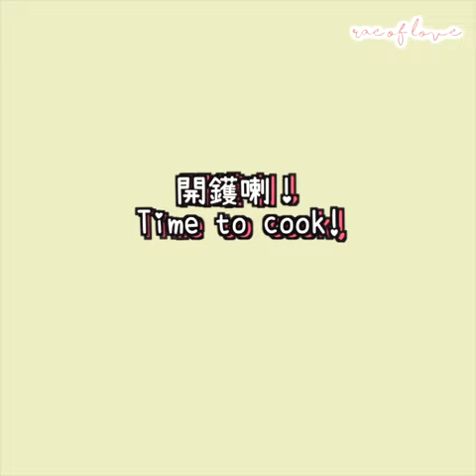🇰🇷 阿豬媽廚房 【韓式炒辣豬肉 Spicy Stir-Fried Pork 제육 볶음🔥】 超簡單！韓國人都說好吃！Even Koreans call it authentic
某天oppa跟我說：「我邀請了午泳oppa明天來吃你的韓式炒辣豬肉。」
我：뭐? 😦😦😦😦😦😦

（圖片中就是接待午泳oppa吃飯的當晚）

自從我第一次弄了這個菜式後，差不多每個星期，oppa也叫我弄一次（我家養了隻食肉獸），他說我的炒辣豬肉跟餐廳的一樣好吃，好吃到要請朋友來嘗味道 😂 因為那是甜甜辣辣鹹鹹的「韓國味道」啊！我很樂意做這個菜式，除了因為討厭每天要想煮甚麼，還有因為實在太簡單了，材料只有三種，醃料方面，除了韓式辣椒醬和辣椒粉之外，幾乎都是一般廚房必備的，把它們全倒進豬肉裡攪攪攪攪攪就可以煮了！

材料：
豬里肉 300g （切成 4x4x0.5cm）- *最方便就是買有大理石花紋的薄切片豬肉
洋蔥 1/4個 （切片）
紅蘿蔔 1/8個（切絲）
醃料：
豉油 1/2 湯匙
糖 2湯匙
韓式辣椒醬 2湯匙 （這個份量偏辣，想小辣就減少半湯匙）
韓式辣椒粉 1湯匙
大蔥 1.5 湯匙（蔥也可以）
蒜蓉 1湯匙（我放比這個多 嘿嘿嘿）
薑汁 1茶匙
麻油 1湯匙
芝麻 1/2湯匙
胡椒粉 1/4 茶匙

方法：
1. 豬肉切成 4x4x0.5cm
2. 把所有醃料加入豬肉裡，拌勻，醃大概30分鐘
3. 期間洋蔥切片，紅蘿蔔切絲
4. 開大火，加油，豬肉放進鍋裡炒
5. 豬肉半熟，放入洋蔥，紅蘿蔔
6. 熟透就可以上碟喇！加點芝麻和芝麻葉絲作裝飾（很簡單吧？）
*痾摩念（奶奶）的料理小貼士：把蒜頭、大蔥、蔥、青紅辣椒等等全部預先切好，放進冰箱裡雪藏，每次煮飯連切菜的功夫也省掉！（可能因為韓國人買菜的份量都很大吧）

One day Changsoo came to me and said, “Oh, I invited Ohyoung to eat your jeyuk bokkeum tomorrow night. Is it okay?”
I was like, “WHAT??? 😦😦😦😦”
(That’s the dinner night with Ohyoung in the picture)
That’s right. This is the dish Changsoo requests almost every week. He said this recipe is as good as restaurant made, so good that he invited his friend to come over and taste it 😂 It is sweet, salty and spicy - the quintessential Korean taste! After moving to Korea for almost two years, I suddenly got very tired of gochujang (Korean pepper paste) so I would cook 600 grams of meat and watch my homegrown carnivore finish it 😂 I’m happy to cook it for him though, since I'm tired of coming up with menus everyday, it’s SOOOO easy to make (other than pepper paste and pepper powder, all ingredients are essential in a Chinese kitchen), and it keeps him and his tummy happy!

Ingredients:
Pork loin 300g (Cut into 4x4x0.5cm) *For convenience, get thin sliced pork with marbling
Onion 1/4ea (cut into wedges)
Carrot 1/8ea (Shredded)
Marinade sauce:
Soy sauce 1/2T
Sugar 2T
Red hot pepper paste 2T (reduce 1/2T if you prefer less spicy)
Red hot pepper powder 1T
Minced leek 1.5T (or green onion)
Minced garlic 1T (I put way more than that)
Ginger juice 1t
Sesame oil 1T
Sesame 1/2T
Pepper 1/4t
(*T= tablespoon, t=teaspoon)

Method:
1. Cut pork into 4x4x0.5cm.
2. Add all marinade sauce into pork, mix well and set aside for 30 minutes.
3. Meanwhile, cut onion and shred carrot.
4. Add oil on a pan and stir-fry pork on high heat.
5. When pork is half cooked, add onion and carrot.
6. Garnish with sesame and shredded sesame leaves and serve! (Easy, right?)
Special thanks to “Familiar Korean Cooking by young chef” that offers this recipe!

⋆ Rae's IG: racheezz